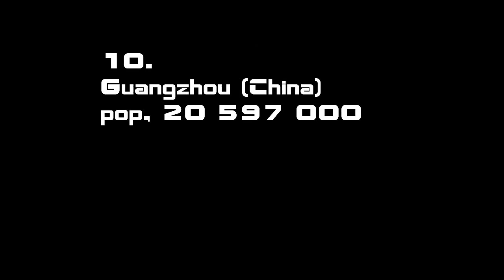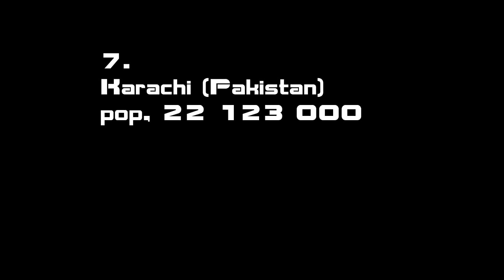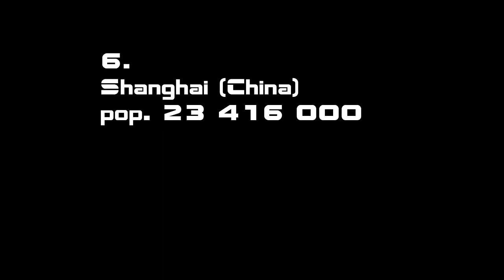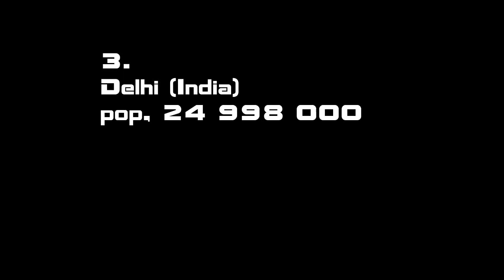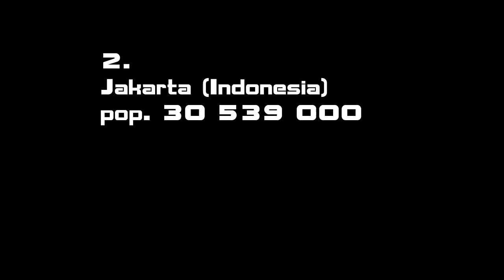Top 10 Biggest Cities In The World 2016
WATCH THIS!!! - Tokyo, New York, Karachi, Seoul, and other biggest cities in the world